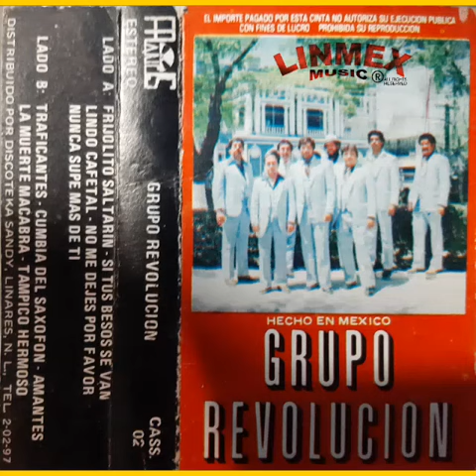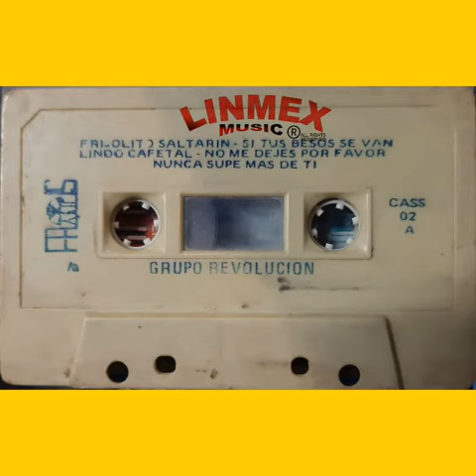FRIJOLITO SALTARIN GRUPO REVOLUCION DE LINARES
GRACIAS POR VISITAR MI CANAL LINMEX.LINARES N.L.MEX